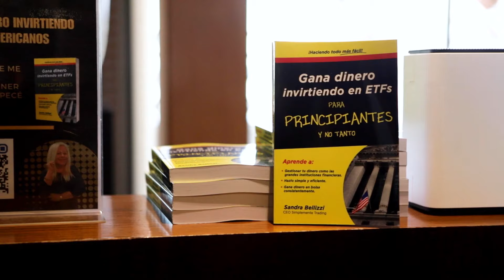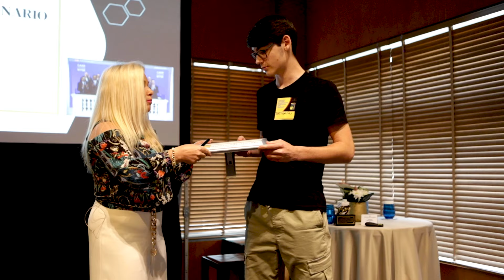Evento Barcelona 6 de Junio World Trade Center, Inversiones más rentables con ETFs Americanos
Evento 7 de Junio Barcelona World Trade Center Eurostars Grand Marina

Cuentas listas para operar Acciones y ETFs Americanos a partir de $45.000, Day o Swing Trading